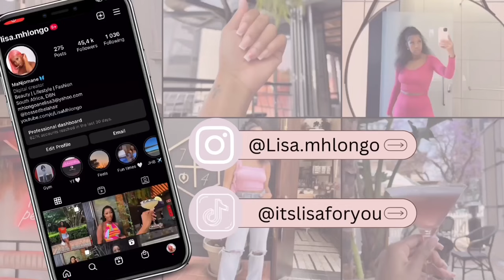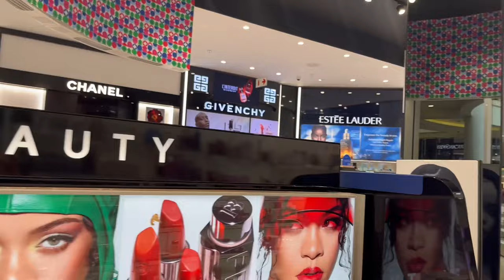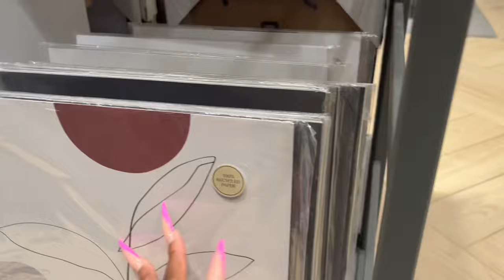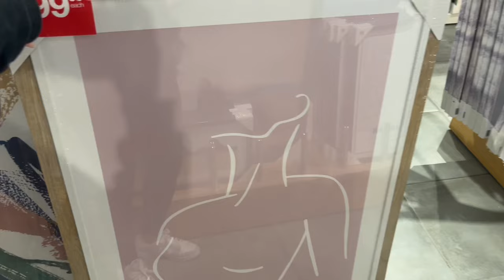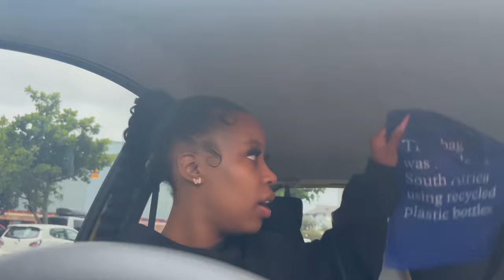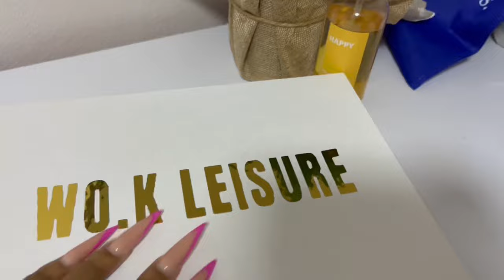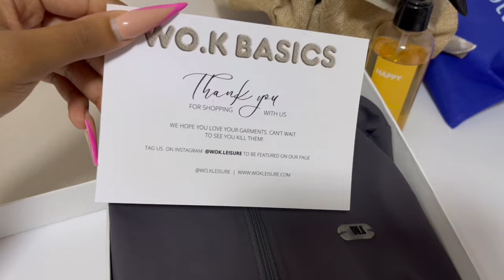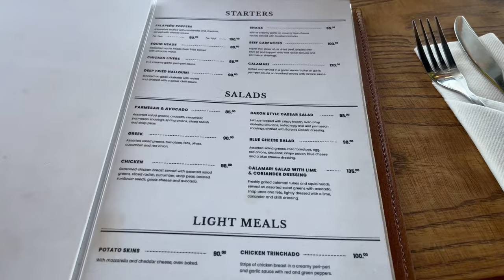VLOGMAS P2: Room Decor Shopping, Arrival of my Chest of drawer, Spa Date || South African YouTuber